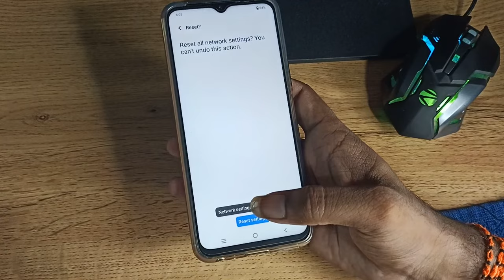How to solve network problem in Vivo T1 5G, network problem solve kaise karen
How to solve network problem in Vivo T1 5G |
network problem solve kaise karen |
network problem kaise solve hoga |
bsnl network problem kaise solve karen |
how to solve network problem in vivo 1606 |
how to solve network problem in vivo y20 |
Vivo T1 5G enable hiden featurs settings |
Vivo T1 5G tips and trick settings |
Vivo T1 5G  secret settings |